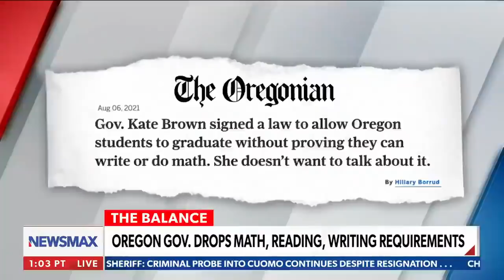Atlanta principal to segregate classrooms based on race: "Try to wokesplain this" | Eric Bolling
"Try to wokesplain this": Eric Bolling shares shocking reports about segregated classrooms and a new kind of 'division' schools have added to their curriculum this year. - via Eric Bolling The Balance, weekdays at 4 PM ET on Newsmax